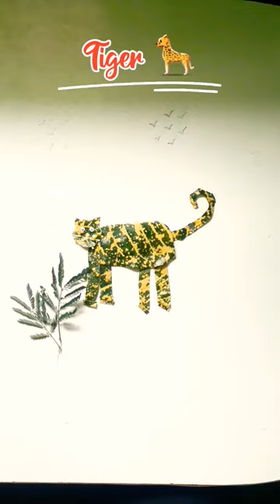How make to Esay leaf art tiger